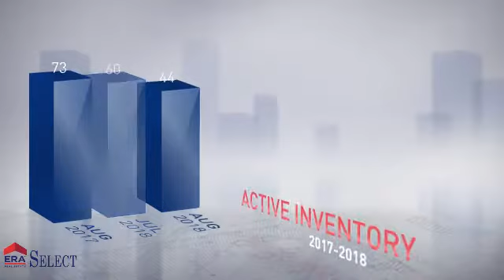Anderson County Housing Market Update: August 2018